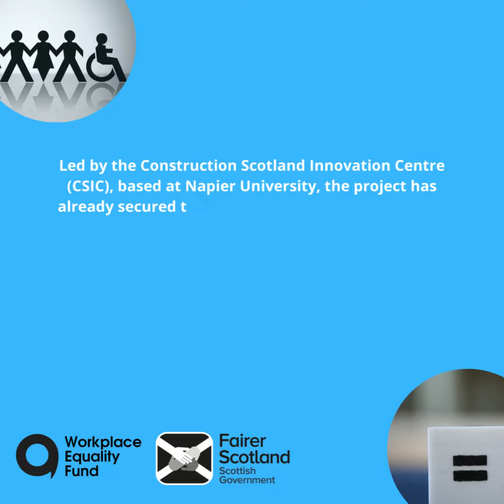DIveIn Programme, by Built Environment–Smarter Transformation, in partnership w/ Radiant & Brighter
Led by the Construction Scotland Innovation Centre (CSIC), based at Napier University, the project has already secured the engagement of a major Scottish construction partner, Balfour Beatty.

Over two years the project will train 50 or more senior leaders and managers in the sector using webinar technology focusing on Fair Work, No One Left Behind and the Race Equality Framework.

It aims to assist the construction industry to develop and embed impactful diversity and inclusion with a focus on minority ethnic workers. Their use of ‘GoToWebinar’ technology will facilitate the collection of valuable evaluation data.

CSIC are ideally positioned to disseminate large events and have a digital audience of over 43,00 people which saw a 13% growth in audience and 259% in engagement during 2021. In addition, Balfour Beatty employs over 2,000 people in Scotland. In year two the project aims to reach out to other leading construction companies with the aim of creating an impact on the industry Scotland wide.

Kirsty Duncan, Associate Impact Manager at BE-ST, said:
“We are very excited to deliver our DIveIN Two Programme with Radiant and Brighter Community Interest Company.

“They have a wealth of experience delivering training around ethnic minorities within the workplace and by targeting leaders and management within the built environment, we are aiming to see a real impact.

“BE-ST started DIveIN in 2021 delivering events, workshops and digital content covering many diversity and inclusion topics supported by the Workplace Equality Fund.

“Our aim is to educate the sector around ethnic minorities in the workplace by collaborating with Radiant and Brighter Community Interest Company and Balfour Beatty.

“We hope others within the built environment sector will join and be part of creating a more inclusive and diverse space.”